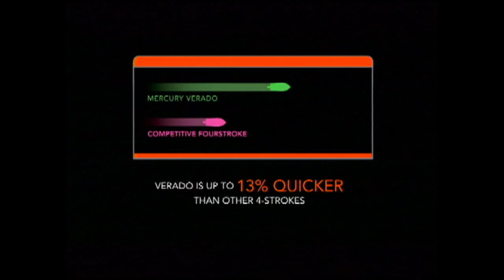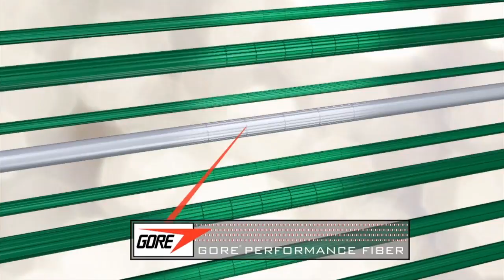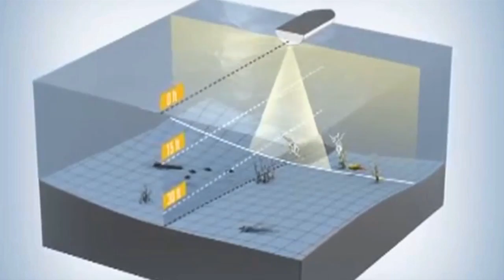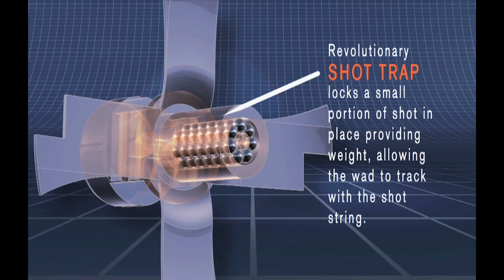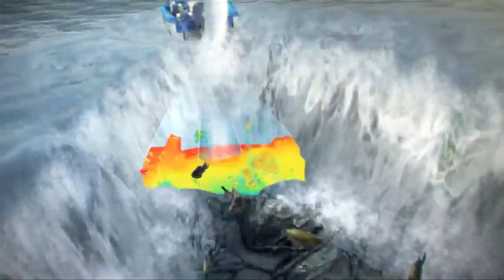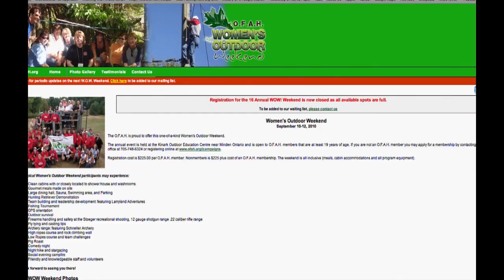Episode 12: Enter the Matrix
Archery is the fastest growing segment in hunting today and crossbows are all the rage. In this episode Mike takes one of the worlds fastest, lightest and most accurate crossbows for a test drive.

Tune in and see how far Mike can extend the limits with the Excalibur 405 Mega.